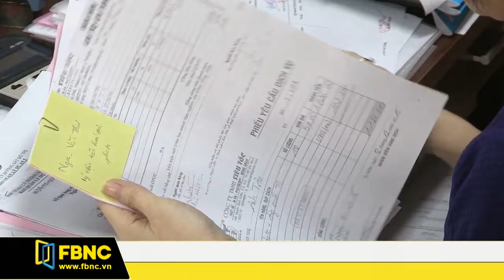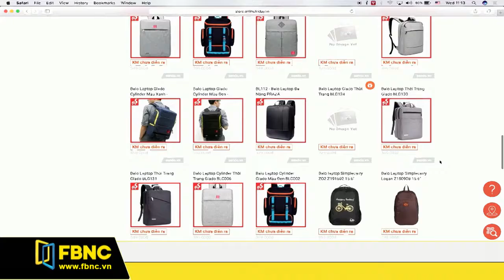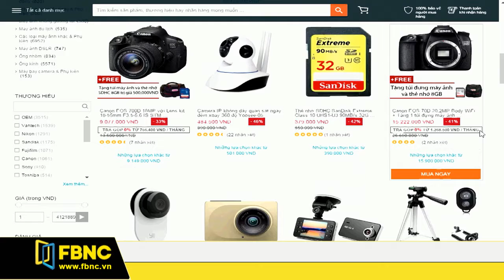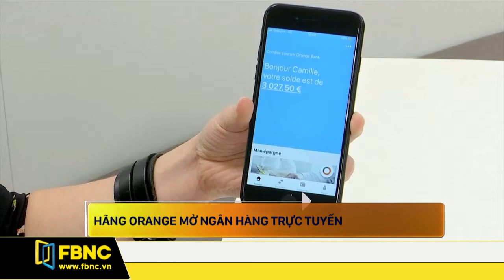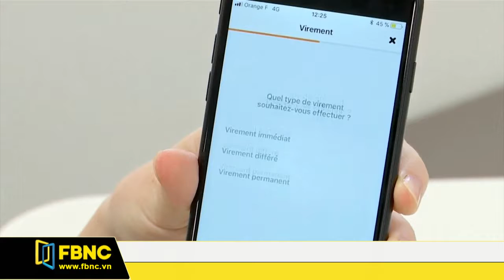FBNC - Bản tin FBNC 01/11/2017 (Phần 3)